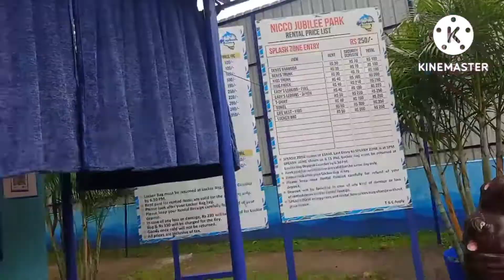jamshedpur water park 🏄 part-2 //odiavlog ....ll